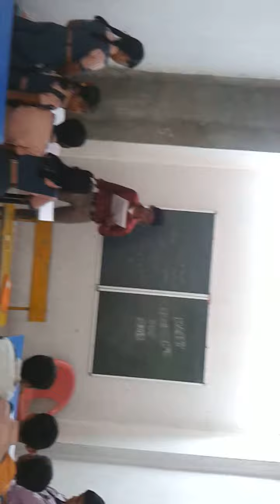Shatavhana- jasmine children`s day 14 nov 2013 Jagtial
Shatavhana- jasmine children`s day 14 nov 2013